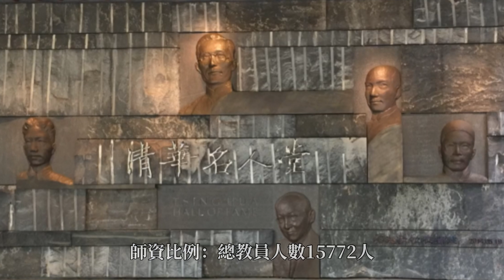清華大學 NATIONAL TSING HUA UNIVERSITY：世界一百不是夢 · DSE內地名牌大學巡禮